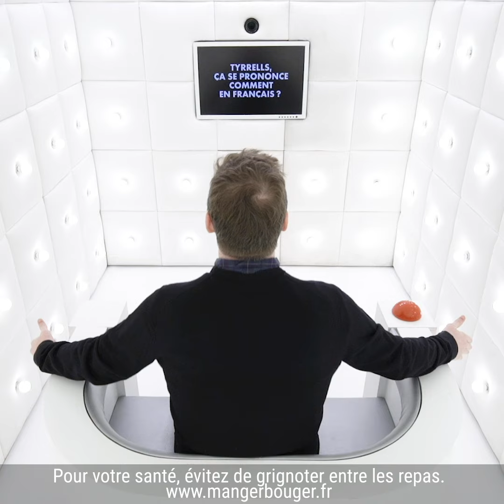La Boîte pimentée de Paul Taylor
Un apéro sans chips, c’est comme ?
Après réflexion, c’est comme PaulTaylor sans ses lunettes… ça fait bizarre ! 🤓😜